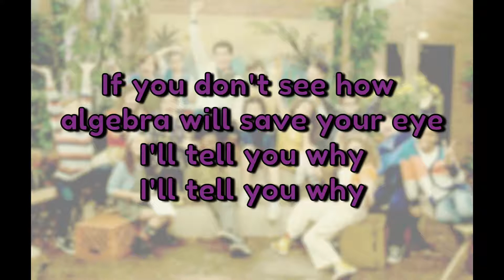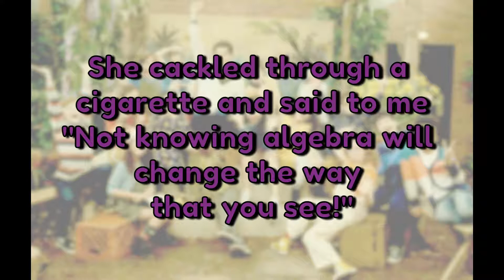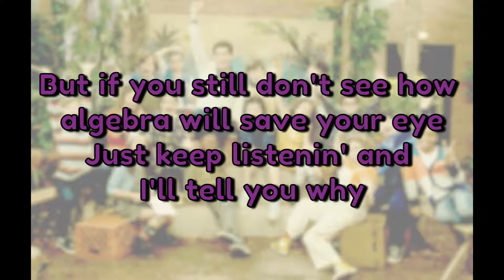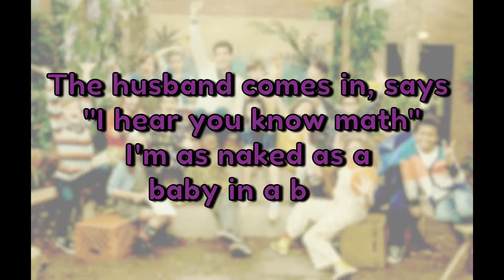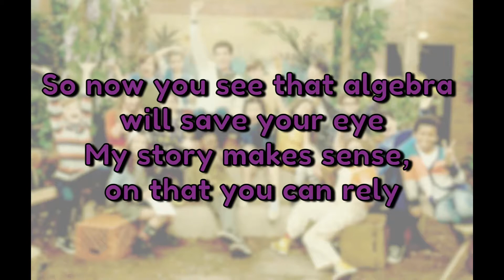Sack Lunch Bunch - Algebra Song! (Lyrics)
Algebra Song! (Lyrics)

[André De Shields]
I'll sing a song about karmic wrath
How I lost my eye because I didn't know math!

I was born in Nola but then we had to flee
Police were searching everywhere for a fella named Daddy
I'm the child of a con man and a saintly mama
We fled for Chicago with nothin' but pajamas

If you don't see how algebra will save your eye

Just keep listenin' and I'll tell you why

By age thirteen I was weary of school
Thought doing your homework was the work of a fool
Dropped out in a flash and abracadacra
No more reading, no more algebra

[Chorus]
There's a high-rolling world that he wanted to join

[André de Shields]
Full of passion, fashion, cash and coin

If you have pocket change, shake, shake, shake

[John Mulaney]
I have coins up on the dresser!

[André de Shields]
My principal was a hundred and four
Folks said she was a witch, hair down to the floor
She cackled through a cigarette and said to me
"Not knowing algebra will change the way that you see!"

[John Mulaney]
I got the change!

[André de Shields]
Too late!

You're starting to see how algebra will save your eye
It's clear as the sky, no need to clarify

But if you still don't see how algebra will save your eye

[John Mulaney]
Hey there, tutor

[André De Shields]
Yes, that's me

[John Mulaney]
What's it like with only one eye to see?

[André De Shields]
With only one eye, I can never look twice

[John Mulaney]
But when you buy a pair of shades, they're always half price!

[André De Shields]
I was out in the world, my school days over
Working for a wealthy woman as her chauffeur

Her husband always traveled and she craved relations
She didn't care that I didn't know equations
'Til the day the husband came lookin' for his wife
With a jealous heart and an eye-poking knife
Madam thought fast, she said "Pretend you were
Over at the house as a math tutor!"
The husband comes in, says "I hear you know math"
I'm as naked as a baby in a bath
He wrote a problem and I got scared
If B is three, what is AX squared?
I took the pencil the man and I did my best
I drew a stick figure of a lady with breasts
He was not amused, threw me 'gainst the wall
And pointed his knife at my eyeball!
But then the phone rang that was next to the bed
The husband picked it up and found that Princess Di was dead
And in the commotion
Of the emotion
I escaped
Both eyes intact!
A ta, a ta, a twelve five nine
So now you see that algebra will save your eye
My story makes sense, on that you can rely
You're not confused how algebra relates to my eye
I solved for X and now you better solve for Y
Algebra song!
Vamp, vamp, vamp, vamp
Vamp!